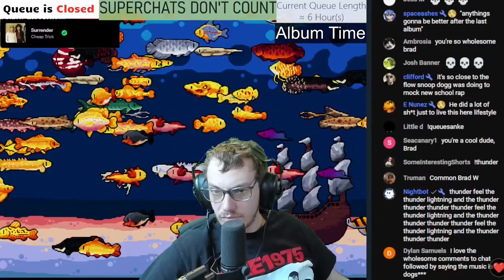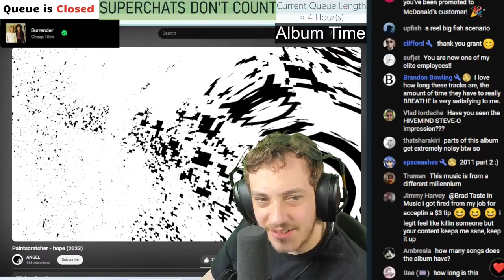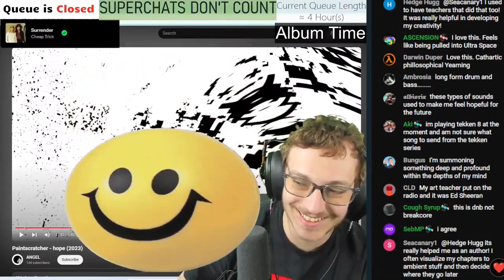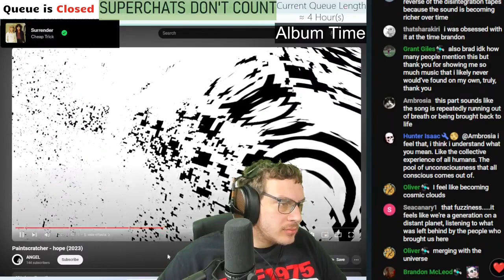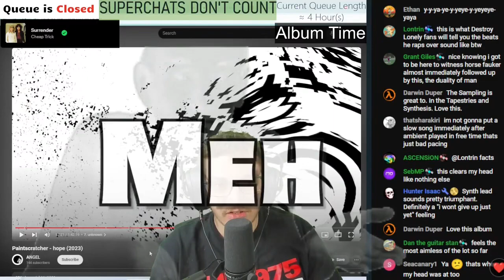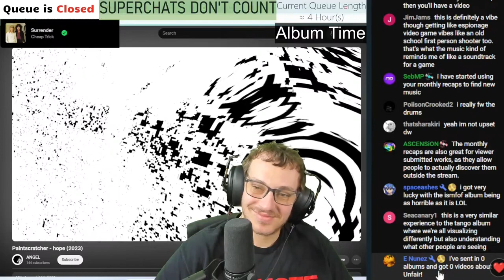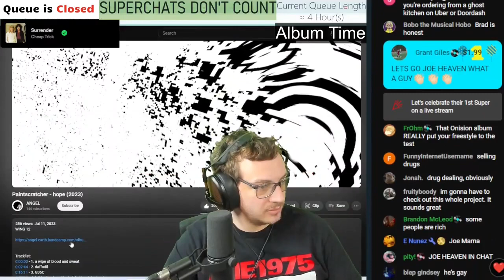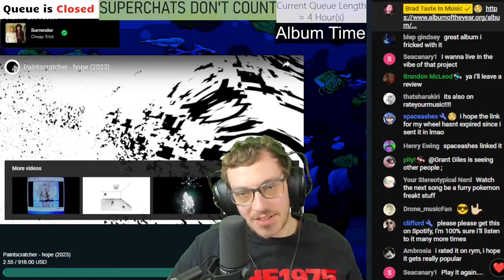Endless Void | Paintscratcher - hope | Brad Taste Uncut Reactions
Timestamps:
0:00 - 0. Start